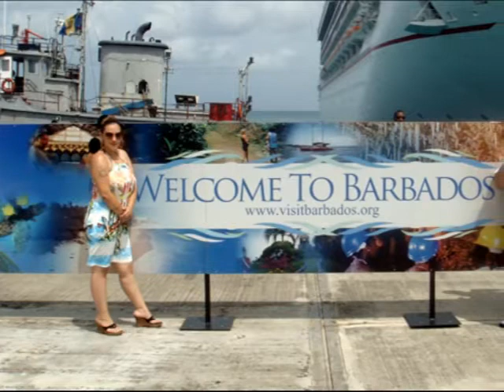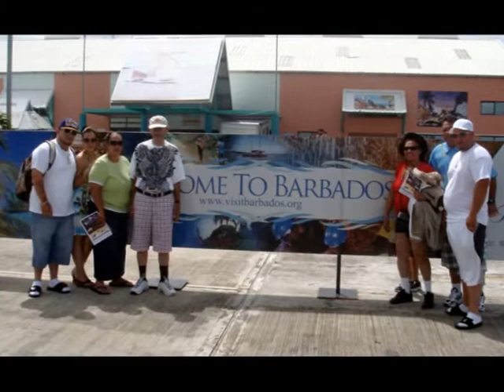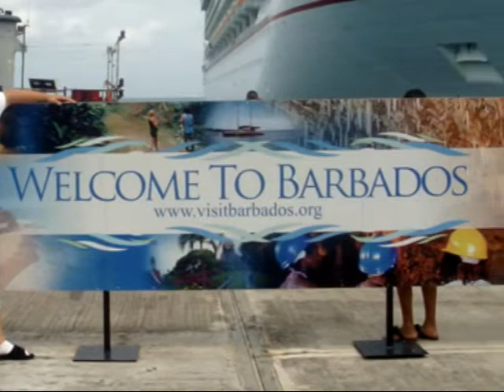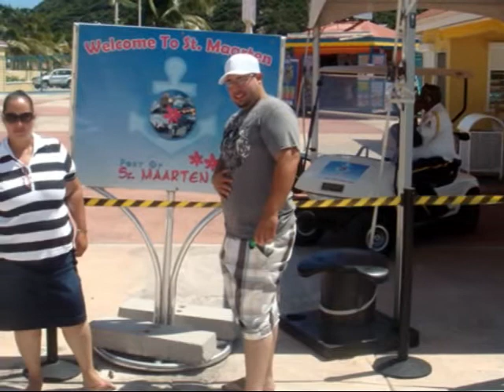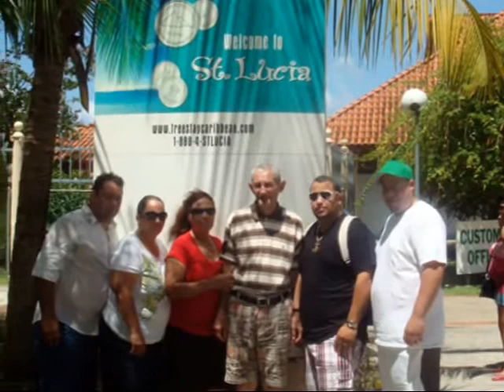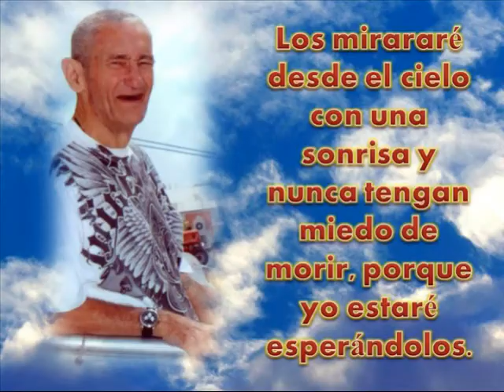Angel González Beldes MEMORIAS EN DVD